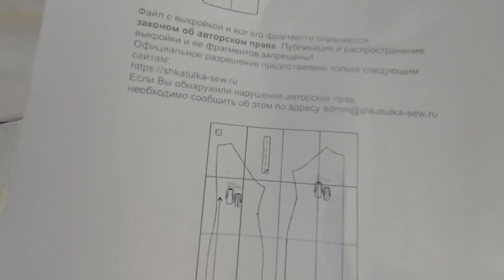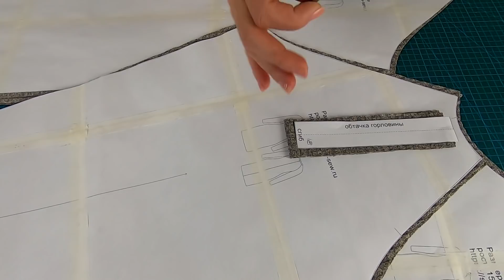Как сшить платье из трикотажа за один час. Полный пошаговый пошив от А до Я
Сегодня мы с Вами рассмотрим полный пошаговый пошив платья простого кроя из трикотажа. Шить платье будем по готовой выкройке из магазина шкатулка. На пошив нам будет достаточно одного часа.